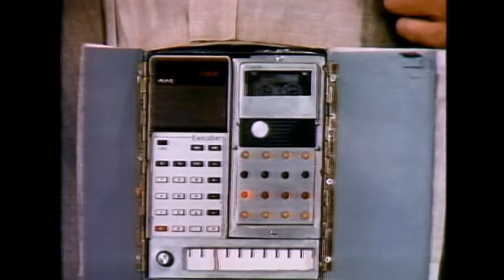Holmes & Yoyo (1976) Episode 2 "Funny Money" - Full Episode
Episode 2 - "Funny Money".

Series synopsis:

The cases of a hard luck police detective and his android partner.

Starring John Schuck, Bruce Kirby & Richard B. Shull.